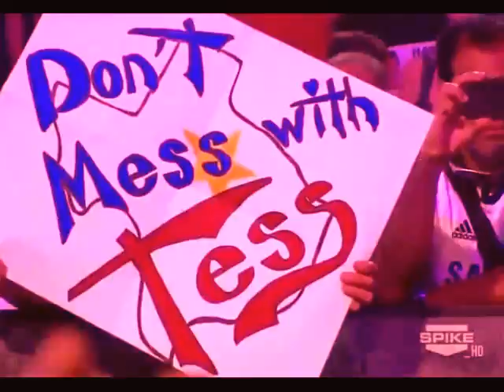SAIL: The Brooke Adams Story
Tribute for Brooke's championship celebration this Tuesday in Houston!

Video by: Chris Riddle
Effects By: MaxMotionX
Youtube.com/OfficialTessmacher Twitter.com/BrookeImpact